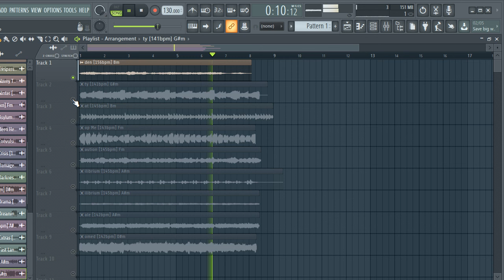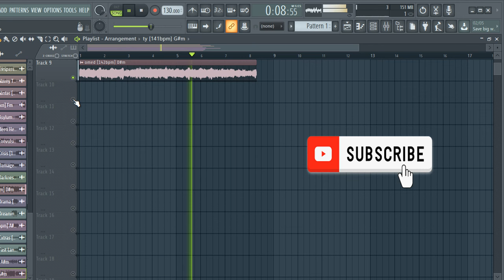*FREE* SAMPLE PACK / LOOP KIT | MELODY LOOPS (Drill,Trap, Rap, Hip-Hop Samples) | vol.159